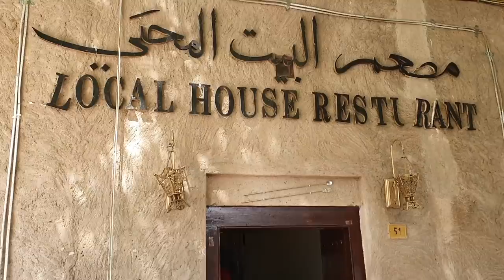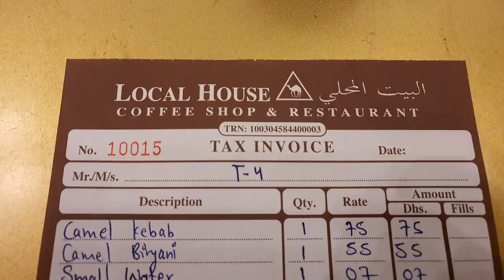CAMEL BRIYANI - ஒட்டக பிரியாணி in DUBAI | Local House Restaurant UAE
One of the best briyani in Dubai and that’s the camel briyani at the Local house restaurant which is located at the Sheikh Mohammed Centre for Cultural Understanding.hope you will like this video.

Local House Restaurant
51, Al Bastakiya, Near Al Fahidi Round About Opposite Al Mussalla Post Office Meena Bazaar - United Arab Emirates

Our Gadgets :
Main Camera

T-Shirt Links:
- Chennai tshirt
- foodie tshirt
- Six pack coming soon